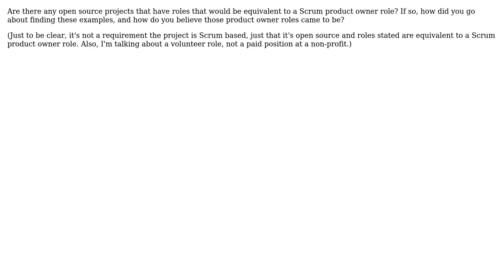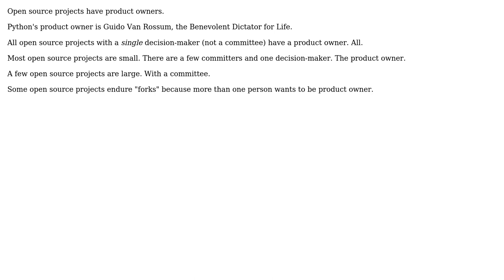Software Engineering: Finding and/or becoming an open source product owner (2 Solutions!!)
Software Engineering: Finding and/or becoming an open source product owner

With thanks & praise to God, and with thanks to the many people who have made this project possible! | Content (except music & images) licensed under CC BY-SA | Music | Images & others | With thanks to user S.Lott user Caleb user blunders and the Stack Exchange Network Trademarks are property of their respective owners. You are responsible for your own actions.